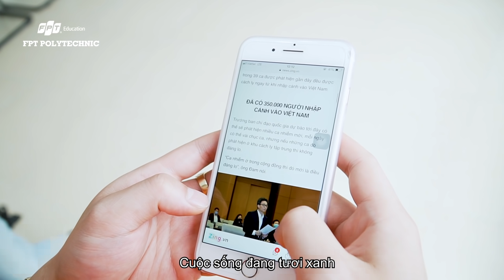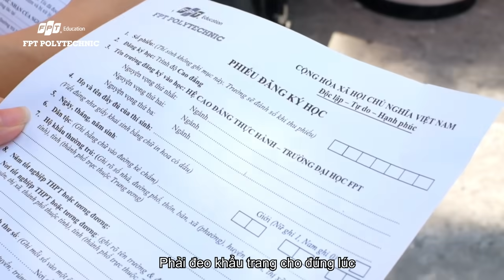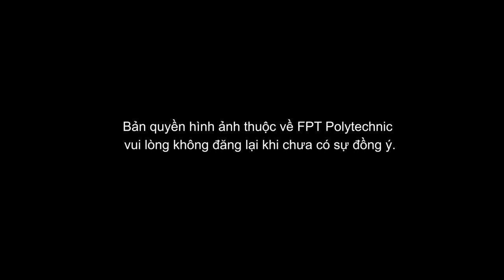🇻🇳 VIỆT NAM ƠI! ĐÁNH BAY COVID (MINH BETA) - FLASHMOB 5 THÀNH PHỐ 🇻🇳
🔥 Vô cùng sôi động - Ngập tràn sức sống
🔥 Được thực hiện tại 5 thành phố lớn: Hà Nội, TP. Hồ Chí Minh, Đà Nẵng, Cần Thơ, Tây Nguyên
🔥 Đem đến niềm tin, tinh thần sống tích cực, lan toả yêu thương
💪 Cùng “xử lý” Covid-19 với một tinh thần lạc quan
💪 Cùng SHARE ngay clip này để cổ vũ sức mạnh Việt Nam
💪 Cùng hô vang: “VIỆT NAM ĐOÀN KẾT ĐÁNH BAY CORONA!!!”

🎶 Cre: Video được thực hiện dựa trên Bài hát "Việt Nam Ơi! Đánh Bay COVID!” của tác giả Minh Beta  - Bài hát được Bộ Y tế chọn làm bài hát tuyên truyền chống dịch Covid-19 tại Việt Nam.

⚠️ Bản quyền hình ảnh thuộc về Cao đẳng FPT Polytechnic, vui lòng không đăng lại khi chưa có sự đồng ý.
Lời bài hát Việt Nam ơi đánh bay Covid

Việt Nam hỡi, Việt Nam ơi
Cùng đoàn kết đánh bay Corona

Đang yên đang lành
Cuộc sống đang tươi xanh
Thì bỗng có Covid
Dân ta lao đao, rồi đi ra đi vào
Lòng lo lắng, giờ sao

Bình tĩnh, luôn rửa tay
Vệ sinh kĩ khắp nơi ở quanh mình
Và giữ ý thức nha
Vượt qua gian khó
Việt Nam ơi

Đừng share chuyện sai trên Facebook
Phải đeo khẩu trang cho đúng lúc
Đừng kì thị ai, văn minh, vì dân lánh mình
Kẻ thù nào ta không chiến thắng
Triệu người ngày đêm đang cố gắng

Một vòng tay nối trọn Việt Nam
Yêu thương cuộc đời, tin nơi con người
Đừng sợ nhé, chúng ta vượt qua hết
Đất nước của mình, bao nhiêu ân tình
Việt Nam không bỏ lại ai phía sau